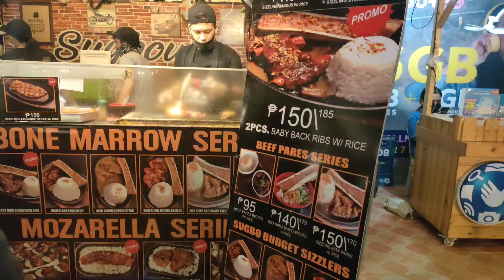SUGBO MERCADO | IT PARK CEBU CITY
Pork Sisig